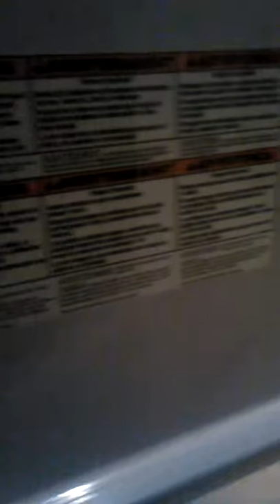Pranking my brother in washing machine